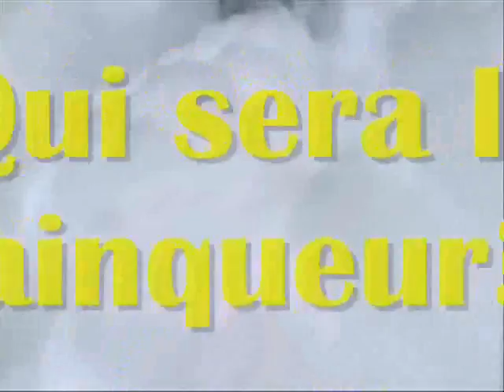Sicrèt Academy episode 02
L'EPISODE 02 de la "Sicrèt Academy" !!! Deux fois plus de délires et de fous rires avec Mika, Nico et Jacob !!!
Créé, mis en scène, écrit et réalisé par JACOB !